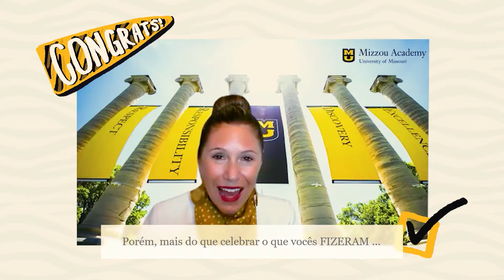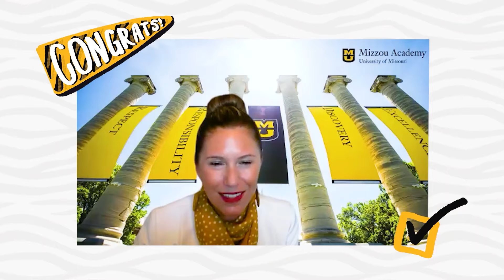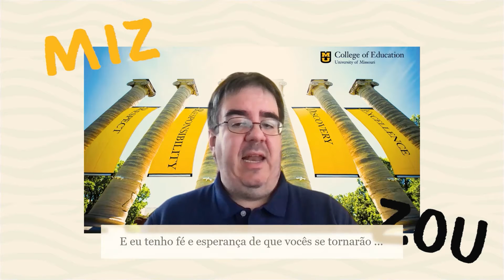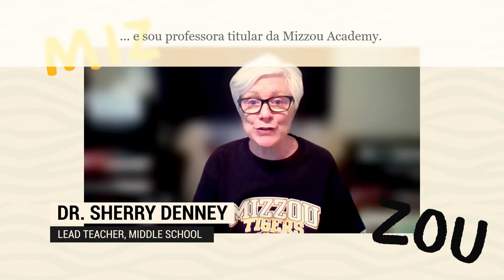Graduation Congratulations: Colégio Israelita Brasileiro